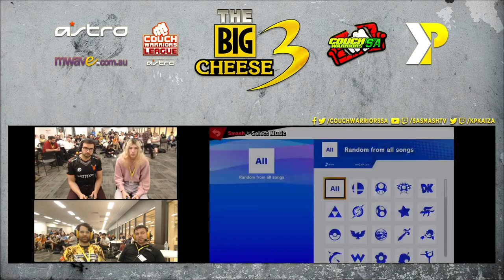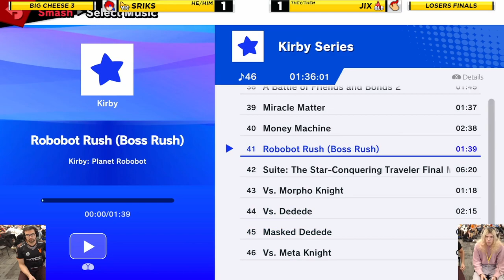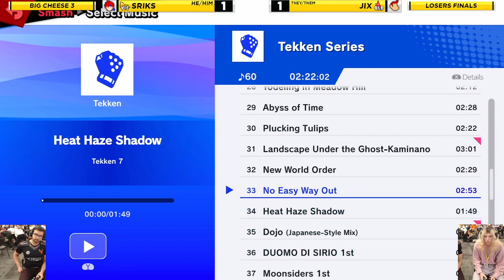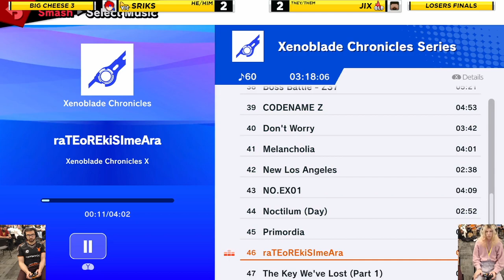Big Cheese 3 SSBU: Sriks vs Jix (Roy vs Steve) - Losers Finals